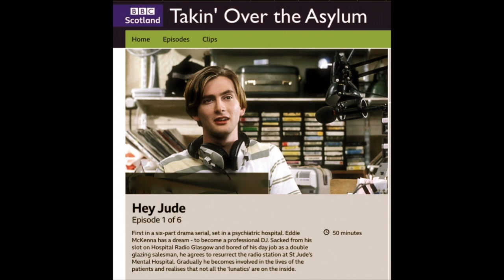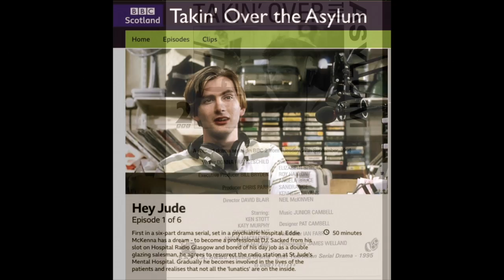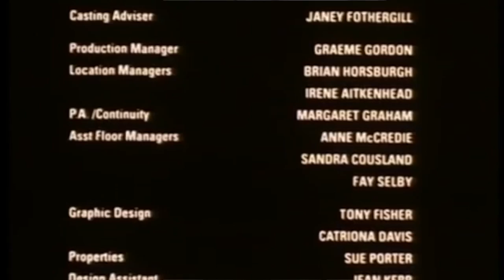HEY .... St JUDE's !!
'Been a while since I posted anything sounds like another soundalike ... hopefully .
“Hey Jude” was the title of the very first episode of this BAFTA Award winning BBC TV drama … “Taking Over The Asylum”
and this is some of the music “wot I wrote” for it  …

“St Jude’s” was the fictional name of mental hospital at the centre of the drama, and part of the Directors music brief for episode 1 was for me to write incidental music for the closing scenes which would then morph into a full blown “sound alike” of “the man’s” immortal song to fade over the end credits …. ( one of eleven Beatles covers required for the production) .

No one on earth could sing it better than the guvnor but it was great fun having a go……

Me on piano and vocal, Pete Zorn sax and bass, Les Davidson and my boy Paul Campbell on guitars, Jeff Alan drums & percussion …      Pete, Paul and me on harmonies …

The production Series working title was “Making Waves”

As happens … when it got to post production dubbing, the director in his “infinite wisdom” decided to dump the incidental music for the last scenes, then just crash straight into the Hey Jude end “na na na mantra” as the credits rolled …

Some have a feel for the use of music … some don’t …. oh well

Recorded late ’93 Marcus Studios Fulham in London